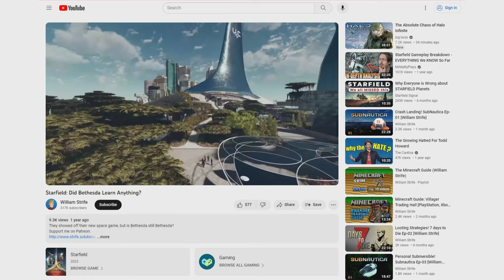Let's Talk Starfield [William Strife]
My final thoughts before we go into the great unknown in Bethesda's newst game.

Starfield is now a week away and while I'll be playing it along with everyone else on release, but I do have some thoughts.  There's no garuntee the game will be fine, both in terms of bugs and mechanical design.  So let's explore some of the final thoughts I have about what does and does not worry me about the latest and highly anticipated space sim/RPG, Starfield.